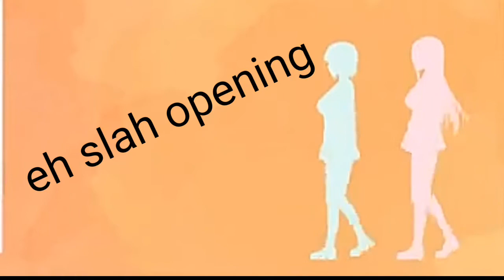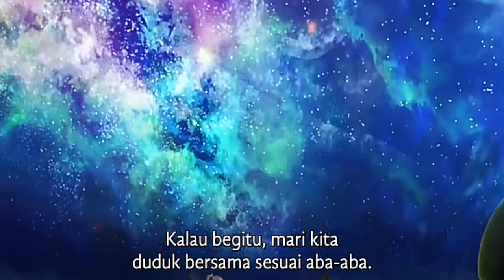Next Story Bofuri After Anime